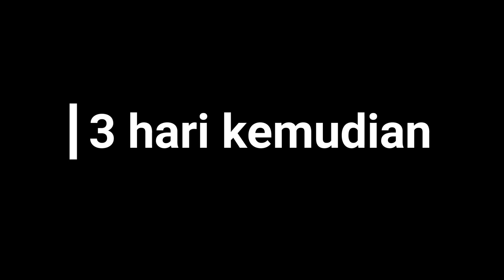Ditipu Burung Beo || ToMan-KOMAD Komedi Madura Lucu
Sebelumnya kami ingin ucapkan banyak terimakasih bagi teman-teman yang selalu suport channel ini, semoga Rizqinya dilancarkan dan Semoga hari-hari kalian lebih menyenangkan dari hari kemarin. Sampai jumpa di Video-video kami selanjutnya.